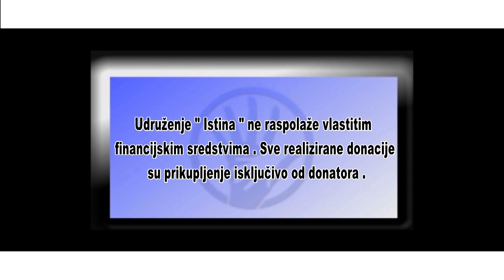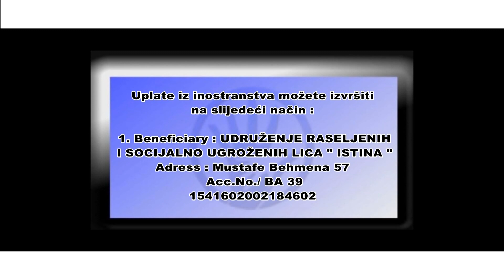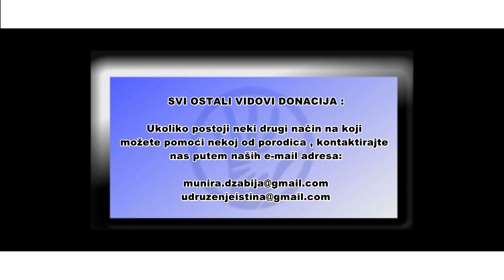IstinaTV donacija ovaca od LJILJANI NADE porodici Mumić u Križeviće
HO LJILJANI NADE pokušavaju svojim donacijama pomoći one kojima je istinski pomoć potrebna.
Kada su vidjeli priču bolesnog Alena iz sela Križevići kod Zvornika odmah su reagovali te poslali donaciju za kupovinu ovaca.
Kako je to izgledalo na terenu pogledajte u prilogu.
Hvala od srca svim članovima HO LJILJANI NADE na ovoj donaciji